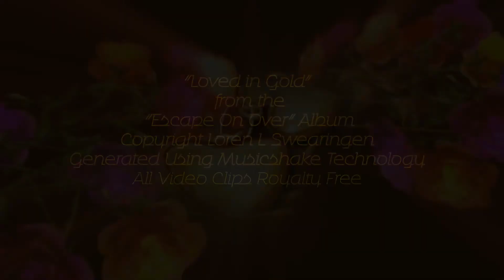Loved in Gold Music Video from the Escape On Over Album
Gold is a chemical element with the symbol Au (from Latin: aurum) and atomic number 79, making it one of the highest atomic number elements that occur naturally. In its purest form, it is a bright, slightly reddish yellow, dense, soft, malleable, and ductile metal. Chemically, gold is a transition metal and a group 11 element. It is one of the least reactive chemical elements and is solid under standard conditions. Gold often occurs in free elemental (native) form, as nuggets or grains, in rocks, in veins, and in alluvial deposits. It occurs in a solid solution series with the native element silver (as electrum) and also naturally alloyed with copper and palladium. Less commonly, it occurs in minerals as gold compounds, often with tellurium (gold tellurides).  Gold is resistant to most acids, though it does dissolve in aqua regia, a mixture of nitric acid and hydrochloric acid, which forms a soluble tetrachloroaurate anion. Gold is insoluble in nitric acid, which dissolves silver and base metals, a property that has long been used to refine gold and to confirm the presence of gold in metallic objects, giving rise to the term acid test. Gold also dissolves in alkaline solutions of cyanide, which are used in mining and electroplating. Gold dissolves in mercury, forming amalgam alloys, but this is not a chemical reaction.  A relatively rare element, gold is a precious metal that has been used for coinage, jewelry, and other arts throughout recorded history. In the past, a gold standard was often implemented as a monetary policy, but gold coins ceased to be minted as a circulating currency in the 1930s, and the world gold standard was abandoned for a fiat currency system after 1971.  A total of 186,700 tonnes of gold exists above ground, as of 2015. The world consumption of new gold produced is about 50% in jewelry, 40% in investments, and 10% in industry. Gold's high malleability, ductility, resistance to corrosion and most other chemical reactions, and conductivity of electricity have led to its continued use in corrosion resistant electrical connectors in all types of computerized devices (its chief industrial use). Gold is also used in infrared shielding, colored-glass production, gold leafing, and tooth restoration. Certain gold salts are still used as anti-inflammatories in medicine. As of 2017, the world's largest gold producer by far was China with 440 tonnes per year.   Gold is the most malleable of all metals. It can be drawn into a monoatomic wire, and then stretched about twice before it breaks.[citation needed] Such nanowires distort via formation, reorientation and migration of dislocations and crystal twins without noticeable hardening.  A single gram of gold can be beaten into a sheet of 1 square meter, and an avoirdupois ounce into 300 square feet. Gold leaf can be beaten thin enough to become semi-transparent. The transmitted light appears greenish blue, because gold strongly reflects yellow and red. Such semi-transparent sheets also strongly reflect infrared light, making them useful as infrared (radiant heat) shields in visors of heat-resistant suits, and in sun-visors for spacesuits. Gold is a good conductor of heat and electricity. Gold has a density of 19.3 g/cm3, almost identical to that of tungsten at 19.25 g/cm3; as such, tungsten has been used in counterfeiting of gold bars, such as by plating a tungsten bar with gold, or taking an existing gold bar, drilling holes, and replacing the removed gold with tungsten rods.  By comparison, the density of lead is 11.34 g/cm3, and that of the densest element, osmium, is 22.588±0.015 g/cm3.  Whereas most metals are gray or silvery white, gold is slightly reddish-yellow. his color is determined by the frequency of plasma oscillations among the metal's valence electrons, in the ultraviolet range for most metals but in the visible range for gold due to relativistic effects affecting the orbitals around gold atoms. Similar effects impart a golden hue to metallic caesium.  Common colored gold alloys include the distinctive eighteen-karat rose gold created by the addition of copper. Alloys containing palladium or nickel are also important in commercial jewelry as these produce white gold alloys. Fourteen-karat gold-copper alloy is nearly identical in color to certain bronze alloys, and both may be used to produce police and other badges. White gold alloys can be made with palladium or nickel. Fourteen- and eighteen-karat gold alloys with silver alone appear greenish-yellow and are referred to as green gold. Blue gold can be made by alloying with iron, and purple gold can be made by alloying with aluminium. Less commonly, addition of manganese, aluminium, indium and other elements can produce more unusual colors of gold for various applications.